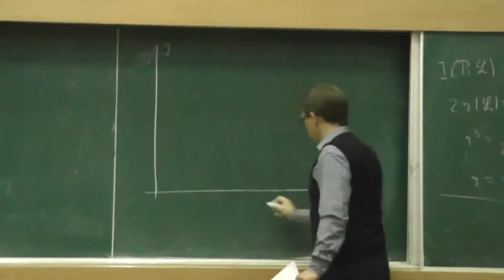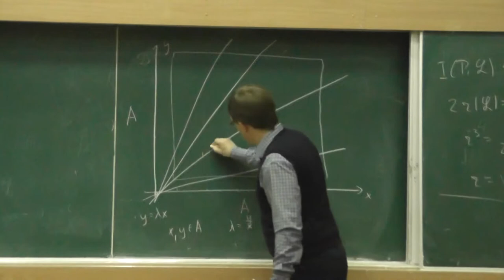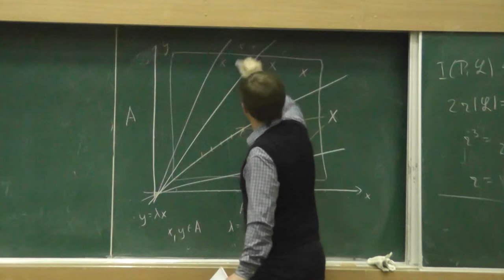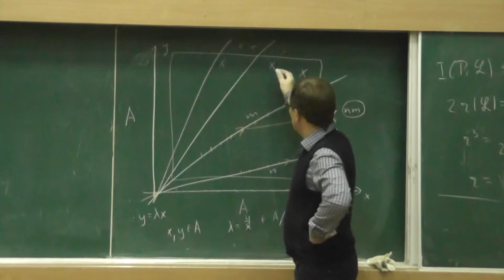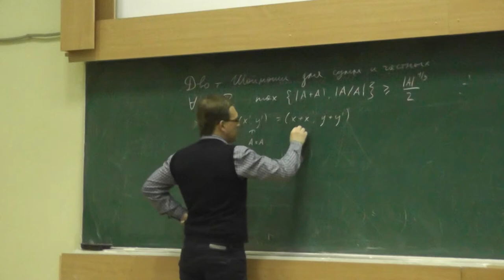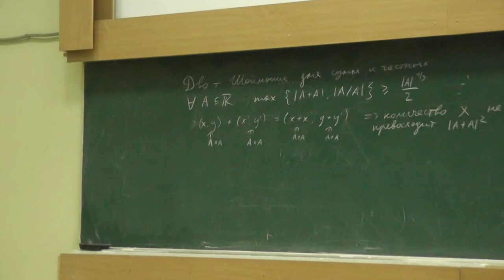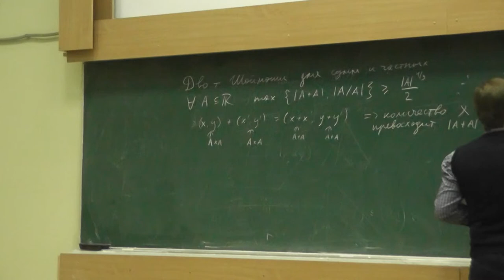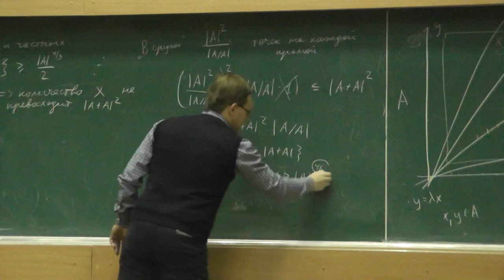7 Идея доказательства теоремы Шоймоши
Илья Дмитриевич Шкредов.